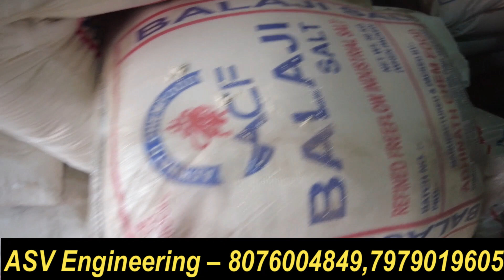छोटे जगह में मात्र इतने में शुरू करें लाखों कमाने का बिजनेस Washing Powder Making Process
ASV Engineering – Gulshan Park,Nangloi Railway Metro Station Delhi -110041